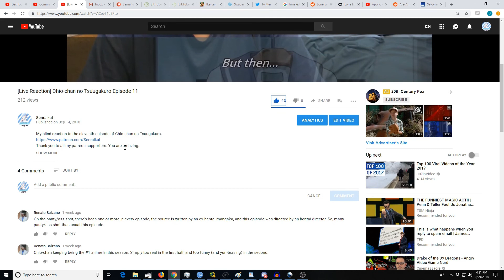[Reaction+Commentary] Hunter x Hunter (2011) Episode 7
My blind reaction to the seventh episode of Hunter x Hunter.
Ryu-kun, Abraham A Melendrez, Ashley Papke, CANADIAN_CAESAR, John Madigan